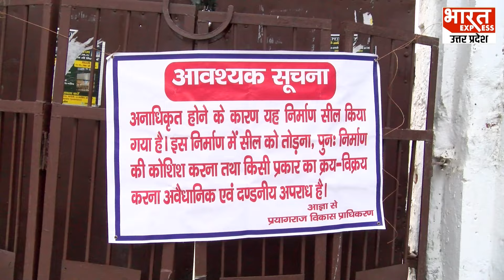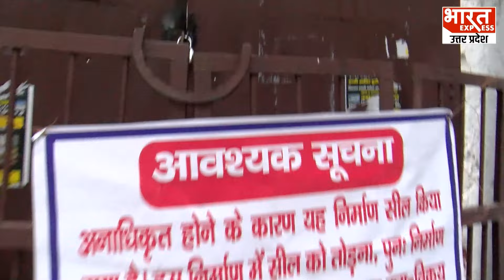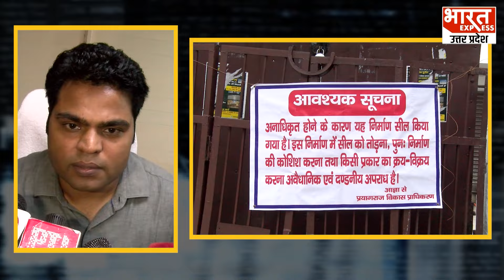Prayagraj में मदरसा जामिया हबीबिया सील किया गया | Madrasa Jamia Habibia Sealed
Madarsa Fake Note News: मदरसे में हो रहे आपत्तिजनक कामों पर मुस्लिम छात्रों ने कर दिया बड़ा खुलासा!

Producer -  Akanksha
Editor- Neetu